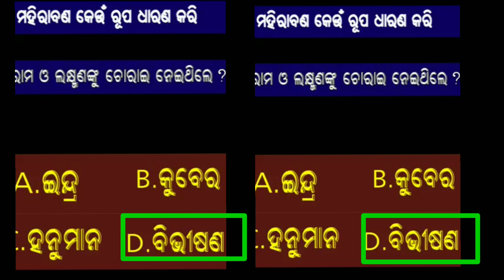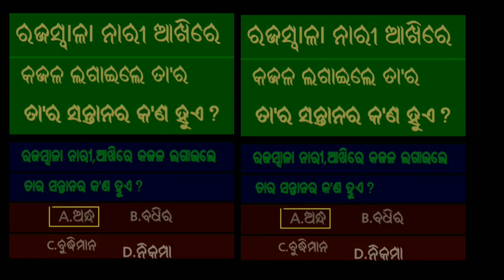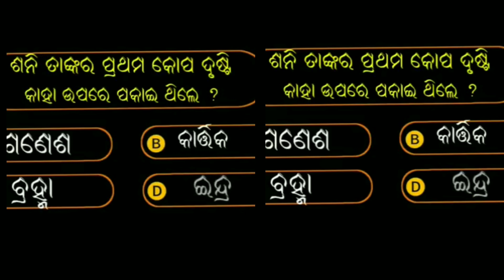Odia Ramayan quiz / Mahabhart gk /puran gk / Bhagavad Gita gk / bedvyas gk /dadhyata bhakti gk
Topic Covered with:
current gk of India
current gk of india 2021
current gk of india 2022
current gk of india 2023
current gk of india in english
current gk of india in hindi
current gk minister of india
current affairs gk of india
○current gk question of india
current gk all india
current gk online class
current gk odia
current gk odisha
current gk by gaurav sir
current gk class
gk question answer
current gk of odisha in odia
India current affairs GK
gk questions odia
bharat gk
general knowledge questions and answers
gk gk
odisha re ketoti jila
prashn uttar
gk book
gk knowledge
mo odia gk
gk in odia 2021
Gk in odia 2022
Gk in odia 2023
gk question answer
gk questions odia
sadharana gyana odia
gk odia question and answer
kuij
odia gk questions and answers 2021
general knowledge for kids
quiz odia
knowledgegk question in odia
general knowledge questions
odisha gk question and answer
india gk in odia
odia knowledge
india gk
odia jk
gk quiz
gk questions
quiz questions
odisha gk in odia 2021
general knowledge odia 2021
jk odia
odisha quiz odia 2021
kuij odia
new present of india 2022
Draupadi murmu new president
Present president of India
recent president of India
current president of India
New Chief justice of India